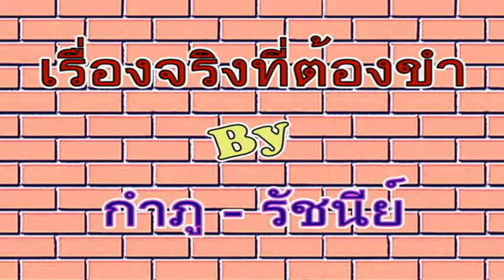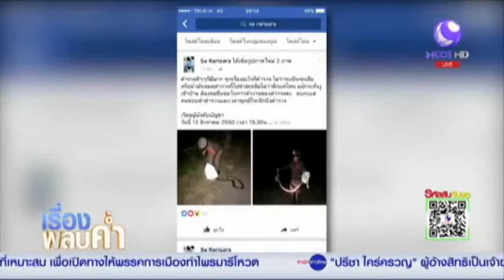ตำรวจไทยจับงูด้วยมือเปล่า - ความไม่กลัวงูของ กำภู รัชนีย์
ขำขำ By กำภู รัชนีย์